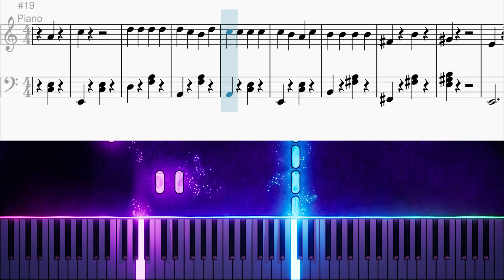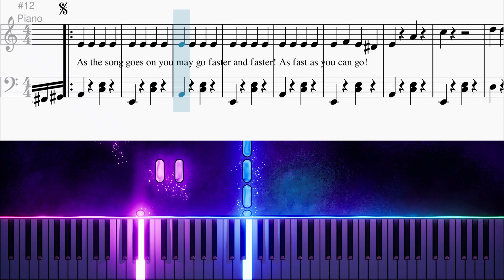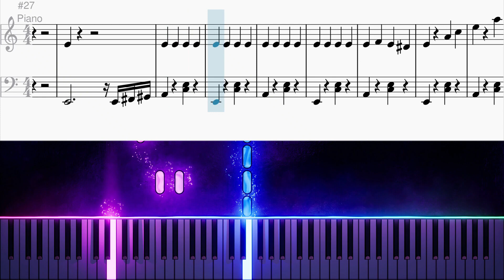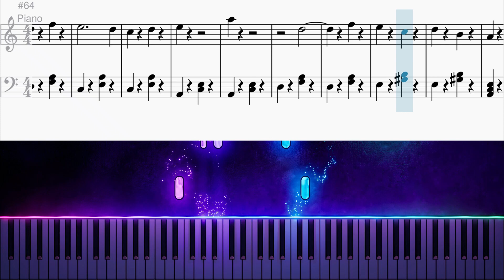Rush E! Simple piano tutorial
Simple Tutorial to learn Rush E

Comment or leave suggestions of a song you'd like to see as a tutorial and that might just be the next video!